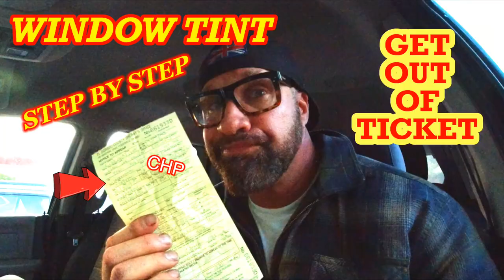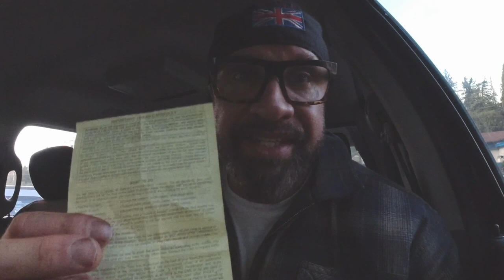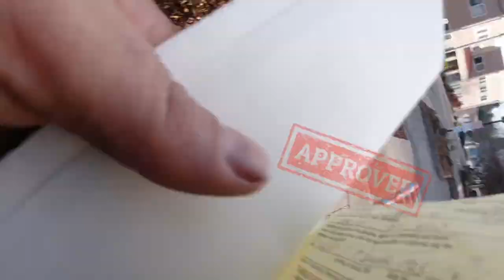WINDOW TINT TICKET. HOW TO GET OUT OF IT LEGALLY.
window tint ticket,step by step  we go threw the process on how to obtain medical note and have window ticket signed off by law enforcement.As well as the process of paying correction fee and how much it it. This video was taken in real time with actual real experience while working my way thew the process.this video by far will show exactly the step by step method guranteed to fix your car window tinting problem.